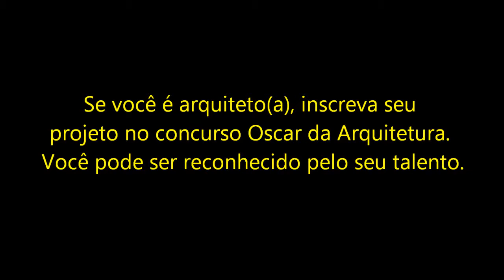Casa Bitten - Arnau estudi d'arquitectura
Trabalho realizado pela aluna Giovana Paiva , do curso de arquitetura da Universidade Positivo . Softwares usados : Lumion , Sketchup e Windows Movie Maker . Créditos : música (Lorde - Royals)